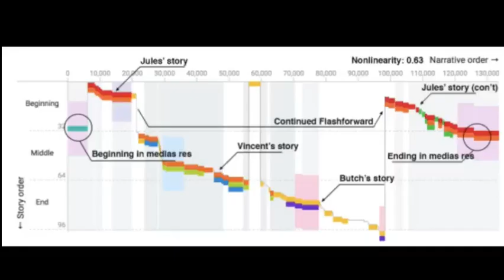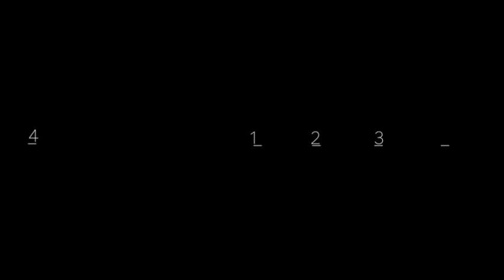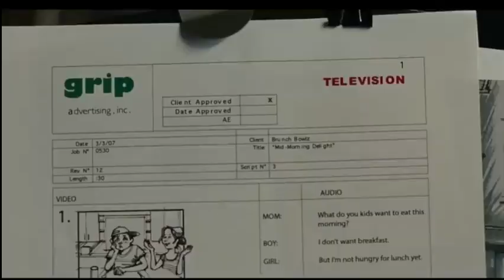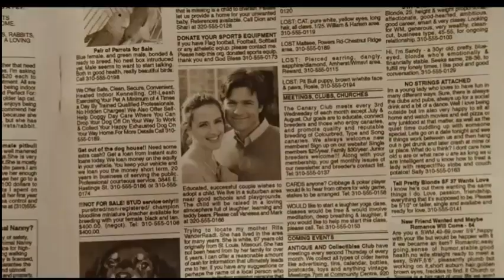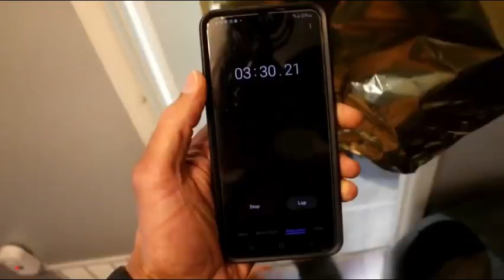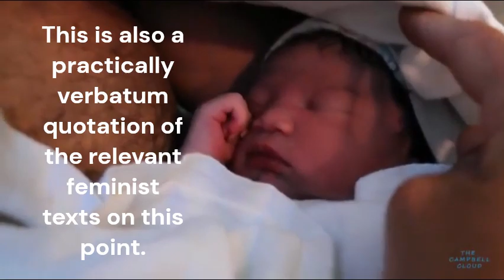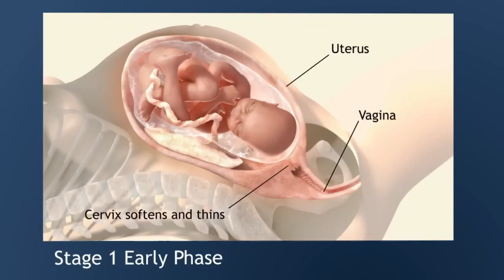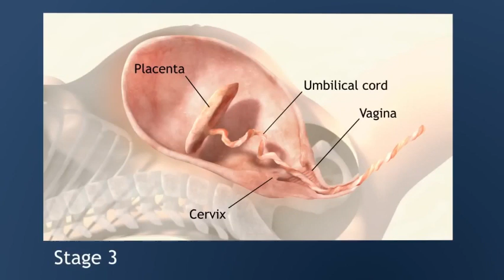The Rape Of The Swan, Critique Of Slogans, 'My Body, My Choice'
A critique of the slogan ‘my body, my choice’, especially its theoretical foundations, and pragmatic uses as it pertains to sexual dynamics. Not covered here are as the slogan pertains itself to the issues of abortion.

Set to the musical musings of pip millett, snoh aalegra, and cleo sol. Set to musings of various birthing related visuals.

00:00 Intro
Also ‘I Like It Like That’, pip millett, musical muse

00:05 Countdown

02:07 ‘Birthing Scene’, handmaids tale, visual muse

02:55 ‘Deeper Dark, pip millett, musical muse

03:58 ‘Juno, The Subtle Art Of MIsdirection’, davescripted, from ‘Juno’, visual muse

06:02 ‘Ava’, pip millett, musical muse

10:15 ‘Try A Little Tenderness’, pip millett, musical muse

13:24 ‘Love The Things You Do’, pip millett, musical muse

17:17 ‘June’, pip millett, musical muse

18:28 ‘Birthing Scene’, from birthing us to becoming mothers: women’s journey, visual muse

20:02 ‘Heal’, pip millett, musical muse

2019 ‘Baby’s Birth On Side Of Highway Captured On Video’, via cbc news: the national, visual muse

22:45 ‘Sara Gives Birth’, girl in the basement, visual and aural muse

24:22 ‘Fool For You’, snoh aalegra, musical muse
Also ‘Birthing Scene, A.K.A. The Labor Of Love Scene’, star trek (2009), via mike lipan visual and aural muse

27:01 ‘Stages Of Labor’, nih, visual muse

27:17 ‘When I’m In Your Arms’, cleo sol

29:24 Outro